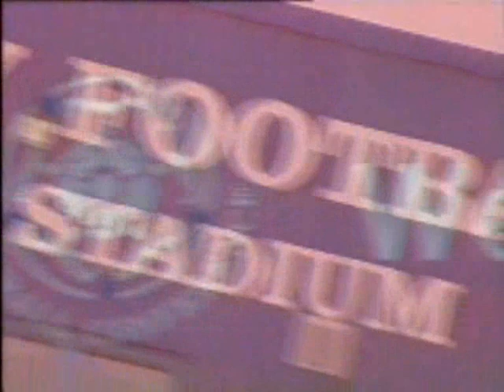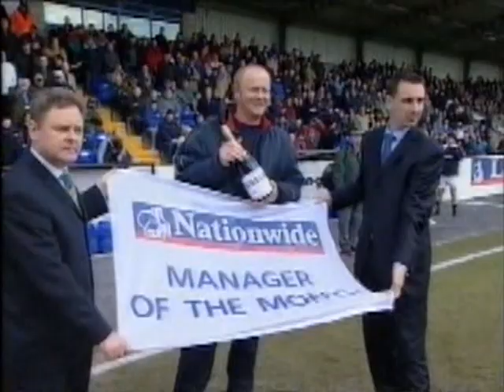Chester City 2-1 Morecambe (2004)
Chester close in on a return to the Football League with a 2-1 home win against Morecambe in March 2004. Includes the stunning goal Michael Twiss scored for City at Woking a couple of weeks earlier.